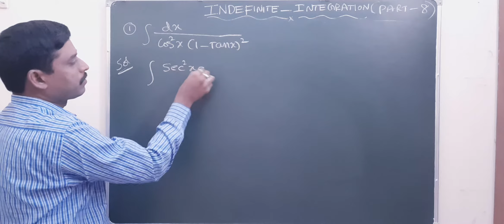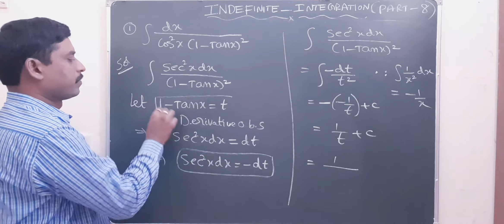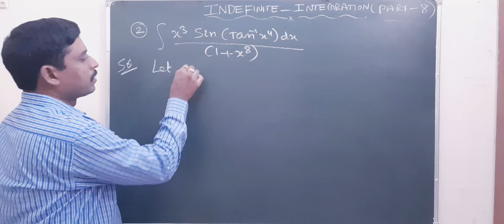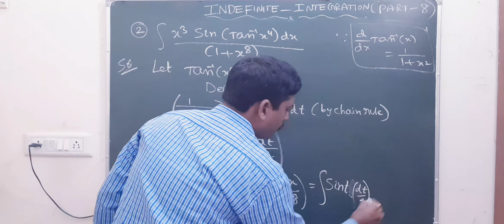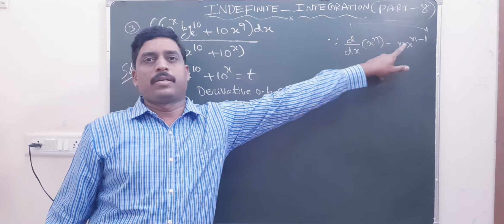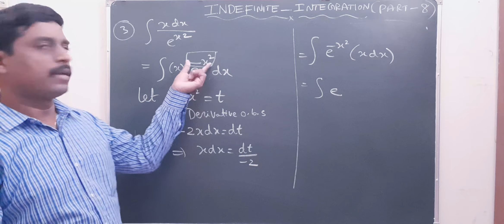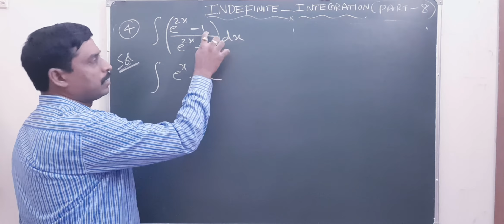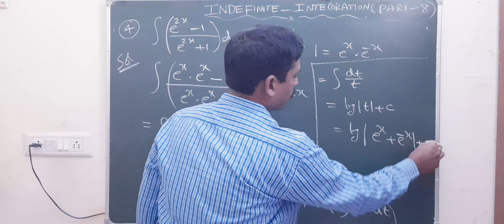INDEFINITE INTEGRATION PART8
INDEFINITE INTEGRATION PROBLEMS